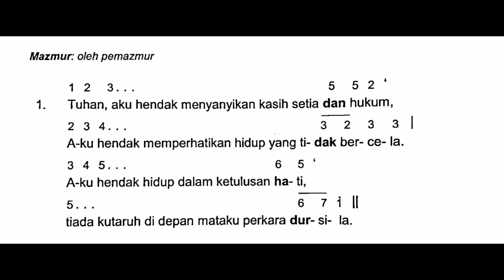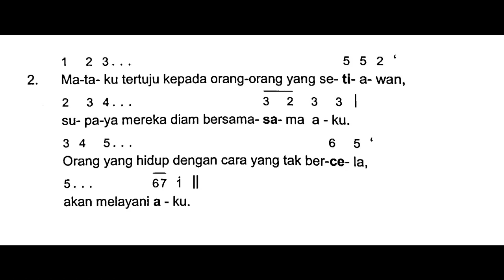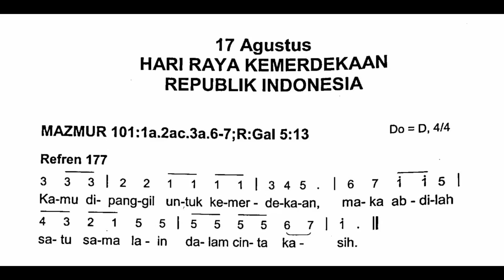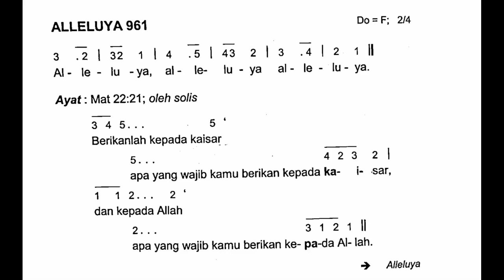[Edisi Baru] Rabu, 17 Agustus 2022 - HARI RAYA KEMERDEKAAN REPUBLIK INDONESIA - Mazmur Tanggapan